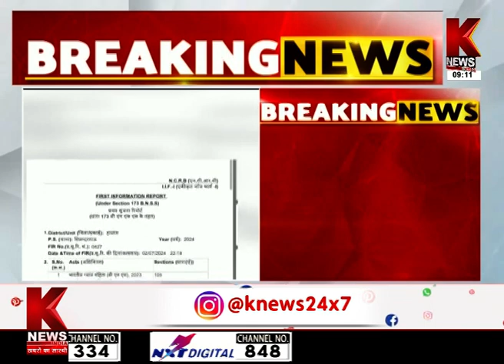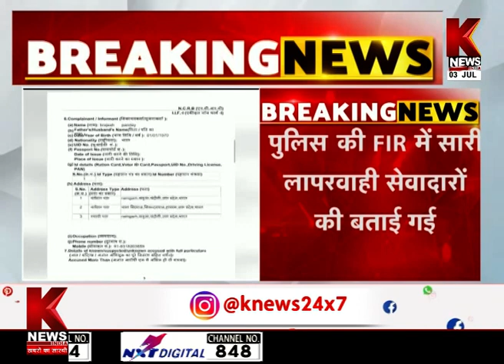हाथरस हादसे में बड़ा अपडेट | K News India